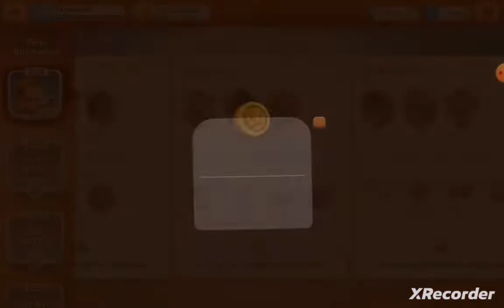Playing looney tunes world of mayhem after a long time #1